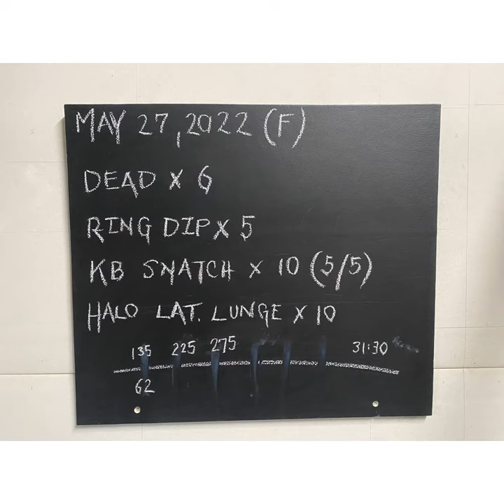30 min Full Body Grind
Simple work with some rest all within 30 minutes. Sticking to 30 min of intention and done. Results and gains are stemming from this acute stimulus.

Raised the bar a bit from previous Friday session. Pressed the envelope with a heavier load on the bar and an increase in dip reps. Big believer in seeing change over time as it pertains to weight being lifted, adding functional mass, increased work capacity, etc.

Enjoy the strain of this one.

Deadlift x 6
Ring dip x 5
KB snatch x 10 (5/5)
Halo with lateral lunge/cossick x 10 alt

30 min
6 sets